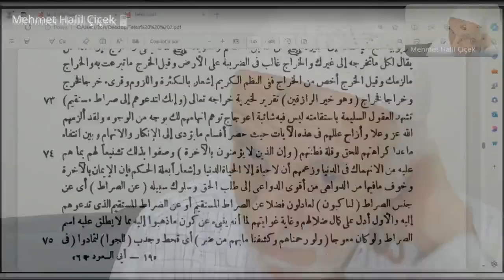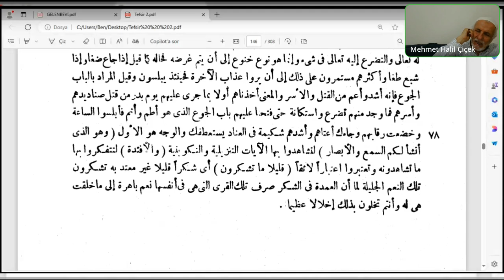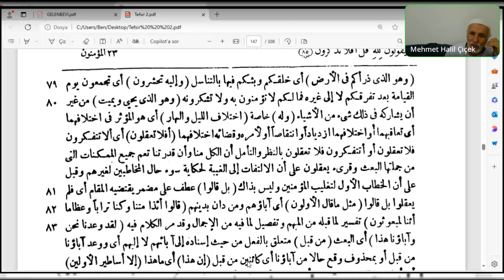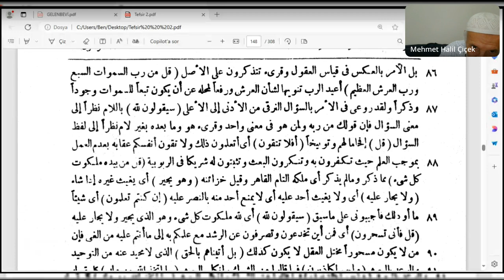Seyda Halil Çiçek| Ebusuûd Efendi| İrşâdü’l-akli’s-selîm| Müminun Sûresi 77-85. Ayet-i kerimeler.